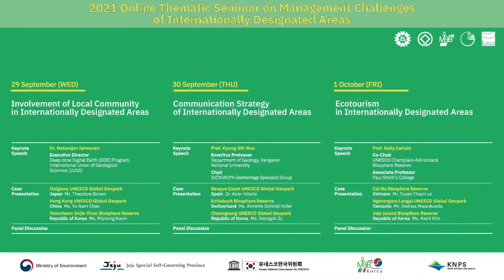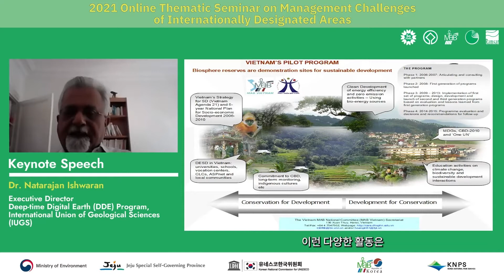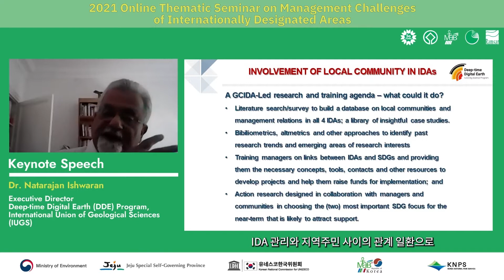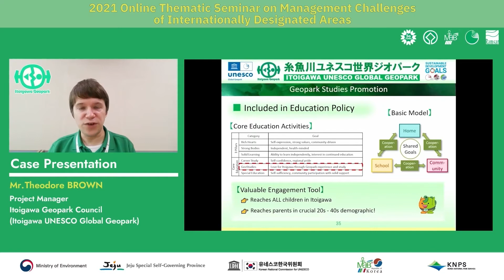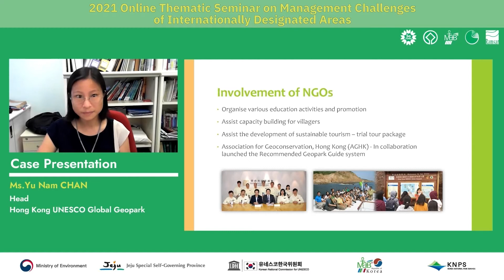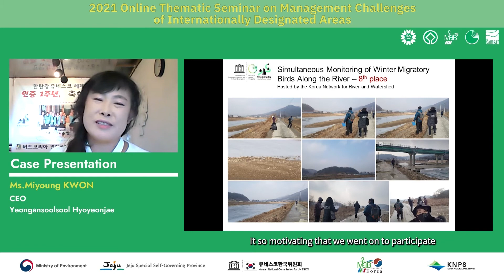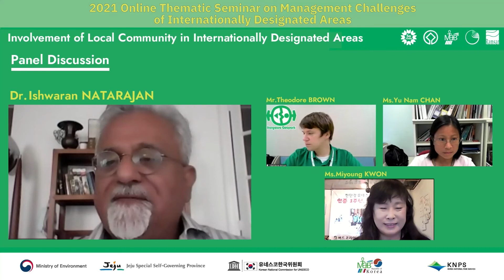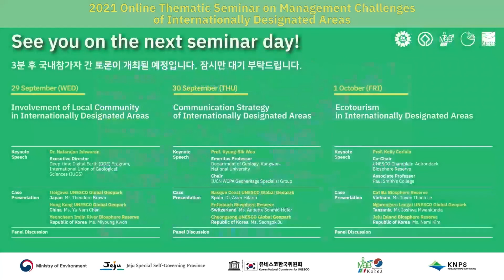2021 Online Thematic Seminar on Management Challenges of Internationally Designated Areas #1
First day of the ‘2021 Online Thematic Seminar on Management Challenges of Internationally Designated Areas (IDAs)’ on the theme of "Involvement of Local Community in IDAs"

- Date and Time: 29 September-1 October 2021, 15:00-17:00 (GMT+9)
- Organizers
・ Jeju Special Self-Governing Province
・ Korean National Commission for UNESCO
・ MAB National Committee of the Republic of Korea,
With the support of the Republic of Korea’s Ministry of Environment and Korea National Park Service

00:00:00 [Opening]
00:03:00 [Opening Remarks] Mr. Kyung-Sam Moon, Director General, Jeju Special Self-Governing Province
00:05:58 [Opening Remarks] Dr. Kyung Koo HAN, Secretary-General, Korean National Commission for
UNESCO
00:08:24 [Keynote Speech] Dr. Natarajan Ishwaran, Executive Head, Deep-time Digital Earth (DDE) Centre (Former Director, Division of Ecological and Earth Sciences, UNESCO)
00:41:43 [Case Presentation 1] Itoigawa UNESCO Global Geopark (Japan, Mr. Theodore Brown)
00:56:33 [Case Presentation 2] Hong Kong UNESCO Global Geopark (China, Ms. Yu Nam Chan)
01:13:14 [Case Presentation 3] Yeoncheon Imjin River Biosphere Reserve, Hantangang UNESCO Global Geopark (Republic of Korea, Ms. Miyoung Kwon)
01:33:29 [Panel Discussions and Q&A Session]